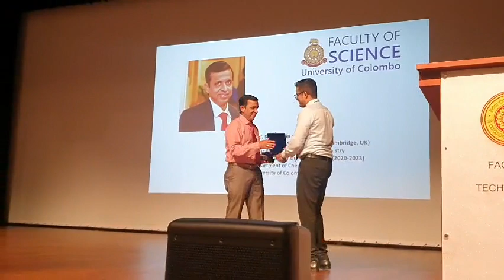The talk by Prof. K. M. Nalin De Silva at the Charting Futures workshop organized by SLAYS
The title of the talk: Forging futures: Navigating academic excellence and innovation in science stream. This seminar was held on Monday, 4th September 2023 from 8:30 am to 12:30 pm at Ven. Sri Soratha Auditorium, Faculty of Technology, University of Sri Jayewardenepura.